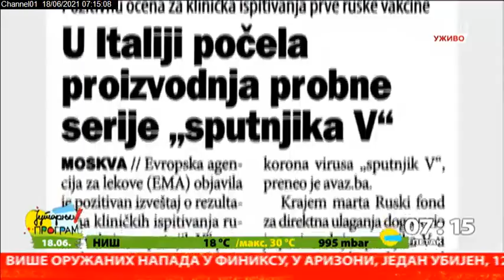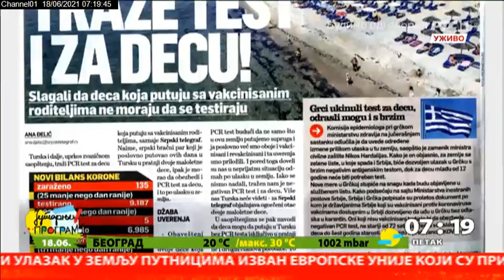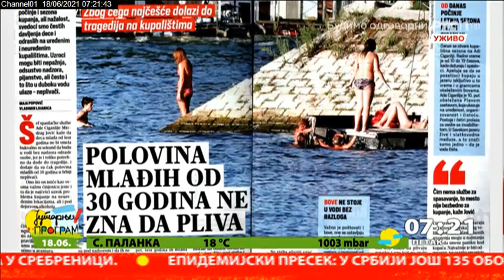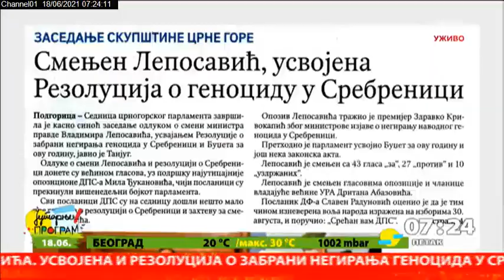Pregled štampe 18.6.2021.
Stranice dnevnih novina listamo sa Natašom Raketić, urednicom emisije Novosti dana na Radio Beogradu.